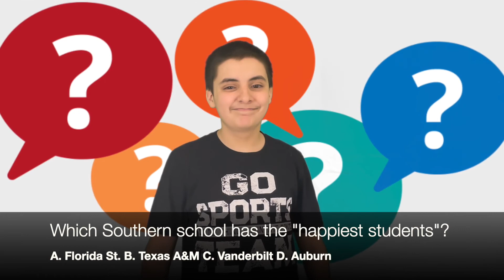S4E12 Duke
This week on College Tours, we are going to Duke University for College Tour's penultimate episode. Learn about the tent city that the Cameron Crazies camp out in to attend a single basketball game, the invisibility cloak that became reality thanks to Duke scientists, and even more as College Tours goes on its most rad rad rad adventure yet!